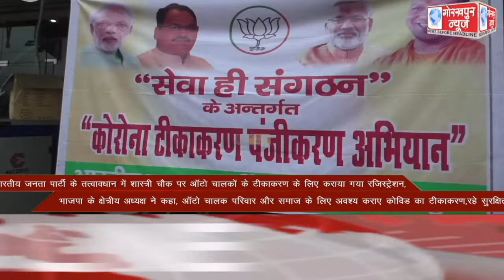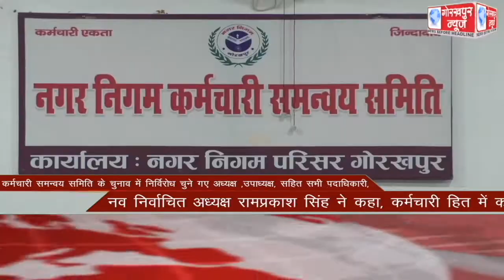GORAKHPUR NEWS Headlines 15-06-2021